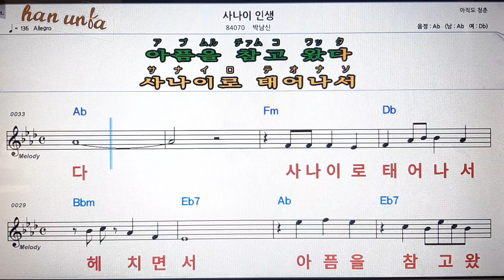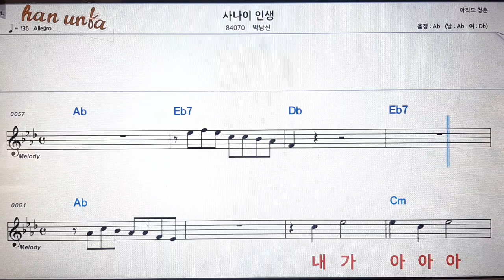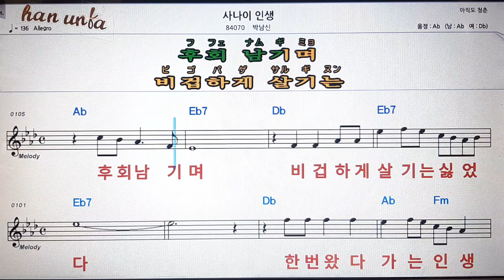사나이 인생/박남신💋노래 반주*기타 코드 악보*가라오케💕Karaoke*Sheet Music*Chord*MR